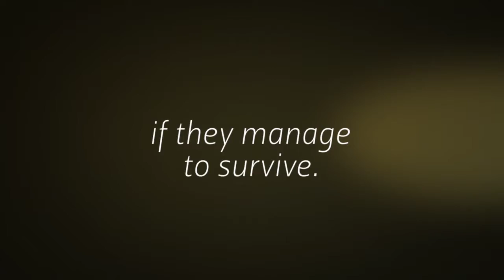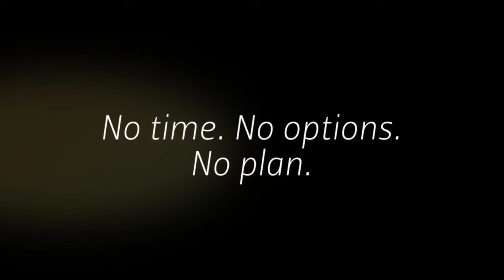Desperate Knight - Book Trailer